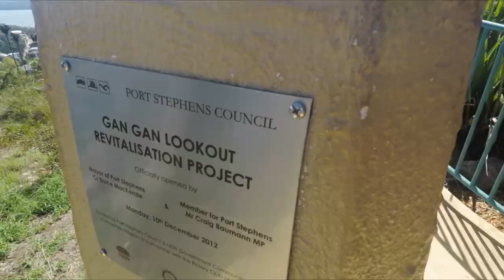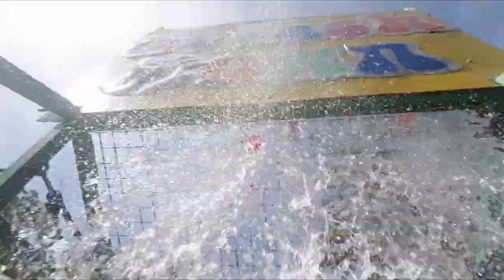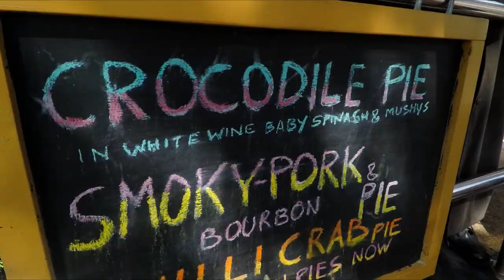Toboggan Hill Park | BETTER EVERYDAY - S02:E28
- Collecting toys from Cole Groceries
- Crazy, scary storm
- Huge slide at Toboggan Hill Park
- More fun
- Rock climbing
- "Ice" skating
- Water Balloon fight
- Gelato and Meat Pies